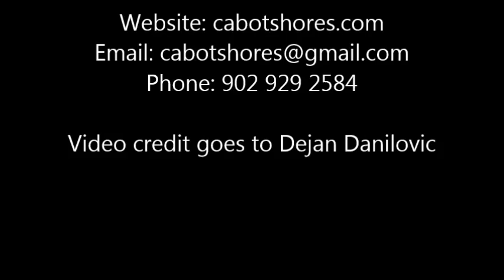Fishing Adventure at Cabot Shores Wilderness Resort